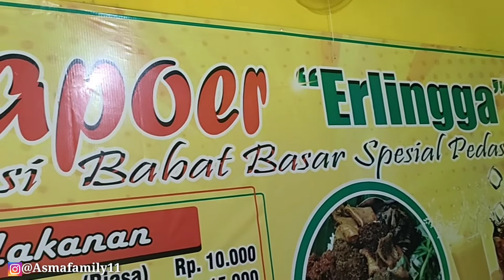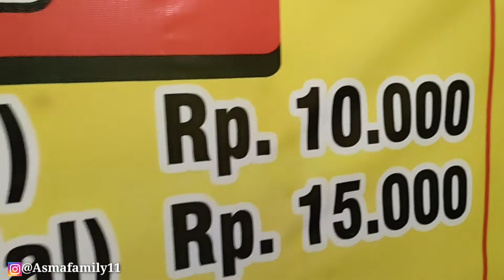MUKBANG DI RESTORAN MANTAN TKI ARAB YANGSUKSES MEMPUYAI 3 USAHA BERSAMA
assalamualaikum wr wb apakabarnya sahabat2ku semua?? semuga kalian semua dipagiini diberi kesehatan dilancarkan risqinya ditakdirkan melaksanakan ibadah haji dan umrah Amin 🤲 video kaliini asma bersama Faiz slamet dan juga mas zen menikmati kuliner yang ada di kota Pamekasan yuk sahabat ditonton video ini sampai selesai dan jangan lupa di subscribe like comen dan share terimakasih